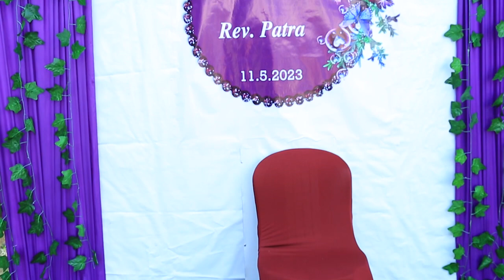Rev. Patra introduces Melchoir